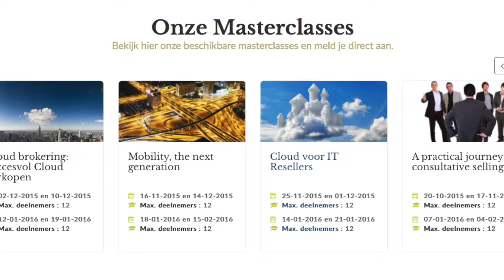Dutch IT Academy helpt reseller vooruit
De markt ontwikkelt zich steeds sneller. Deze digitale transformatie raakt zowel de business als de maatschappij. Om de ontwikkelingen te kunnen blijven volgen is Dutch IT-channel Academy opgericht. Ervaren trainers verzorgen masterclasses voor het operationeel management en de commercieel en operationeel verantwoordelijken die werken voor ISV’s, VAR's, resellers, system integrators, distributeurs, vendors, hosting providers en service providers. “De masterclasses die aangeboden worden hebben onder andere betrekking op cloud en mobility en sales. Zo is onze doelgroep steeds vaker bezig met het ontwikkelen en operationaliseren van hun cloud aanbod. Met een gedegen training van experts uit het veld kunnen ze veel succesvoller zijn”, aldus Witold Kepinski, hoofdredacteur voor Dutch IT-channel.

“Dutch IT-channel is de spin in het web tussen ISV’s, VAR's, resellers, system integrators, distributeurs, vendors, hosting providers en service providers. Iedere dag constateren wij dat de ontwikkelingen in de markt dermate snel gaan en dat de digitale transformatie alle aspecten van de business en van de maatschappij raakt en verandert. Om hier adequaat op in te spelen en voorop te kunnen blijven lopen, is de Dutch IT-channel Academy opgericht. Door het organiseren van masterclasses zorgen wij ervoor, dat medewerkers op de hoogte zijn van de laatste ontwikkelingen en een voorsprong hebben op hun (con)collega's. Naast de open masterclasses, bieden wij ook incompany masterclasses aan. Hierbij organiseren wij op basis van specifieke wensen en budget een maatwerk masterclass”, aldus Kepinski.

De masterclasses van de Dutch IT channel academy onderscheiden zich door hun praktische insteek. Want het doel is het realiseren van concrete resultaten Kortom: geen academische uiteenzettingen, analistentaal of uittreksels uit white papers, maar concrete, uitvoerbare adviezen op basis van een enorme praktijkervaring en marktkennis. “Met de combinatie van excellente markt- en business kennis, zorgvuldig geselecteerde business tools en de omvangrijke hands-on ervaring van de trainers kunnen de deelnemers een praktische en concrete roadmap samenstellen voor het realiseren van hun ambities”, aldus Kepinski.

De masterclasses Dutch IT-channel Academy worden verzorgd door trainers die dagelijks opereren in het werkveld en zodoende kansen en bedreigingen signaleren. Tijdens de masterclasses wordt de theorie vertaald naar de praktijk, zodat deze de volgende dag direct in te zetten is. Vier trainers (foto) zijn bekende gezichten uit de Nederlandse IT business. Michiel Steltman is een ‘cloud native’ ondernemer met meer dan 20 jaar ervaring in de online industrie. Als directeur van de stichting DINL is hij de spreekbuis van de organisaties die actief zijn in de Nederlandse digitale infrastructuur en behartigt hun belangen naar overheid, media en publiek. Rob Kurver heeft ruime ervaring als het aankomt op cloud. Hij was oprichter en ceo van Voipro, één van de eerste cloud European communications providers in 2005. Trainer Danny Frietman is een gedreven ondernemer, die zicht richt op het delen van kennis over enterprise mobility. Hij is op zijn best als hij nieuwe initiatieven mag creëren, implementeren en vermarkten. Rob Heeneman specialiseert zich in het geven van gerichte (sales)trainingen in groepsverband. Rob traint alle lagen van de organisatie, van directiemanagement, tot op de werkvloer.